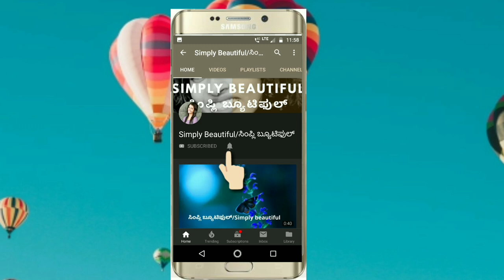Homemade Face Wash Powder | ಮನೆಯಲ್ಲಿ ತಯಾರಿಸಿದ facewash ಪೌಡರ್ | 100% Natural | Get Clear Skin at Home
Homemade Face Wash Powder-ಮನೆಯಲ್ಲಿ ತಯಾರಿಸಿದ facewash ಪೌಡರ್
In this video i showed how to make facewash powder at home
and also told advantages of using it

ಈ ವಿಡಿಯೋ ಅಲ್ಲಿ ನಾನು ಹೇಗೆ ಮನೆಯಲ್ಲಿ facewash ಪೌಡರ್ ತಯಾರಿಸಿದೋ ಮತ್ತು ಅದರ ಉಪಯೋಗಗಳನ್ನ ಹೇಳಿದೀನಿ

Hi Everyone,